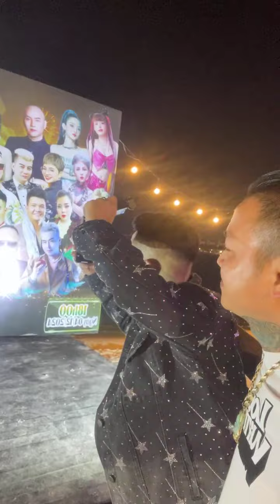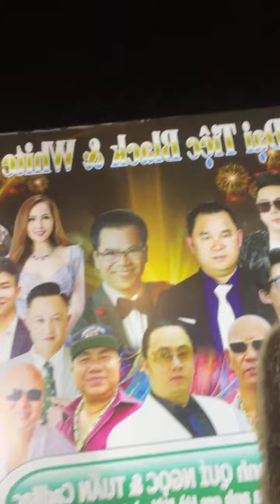GIANG RỒNG VÀ ANH EM DŨNG TRỌC MỞ TIỆC ĐÓN ANH LỚN TỪ MỸ VỀ...